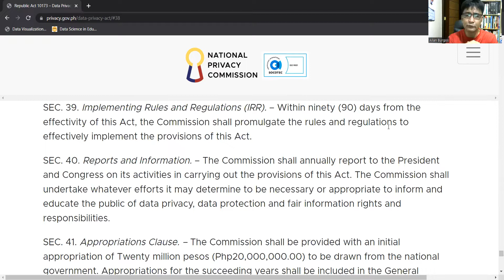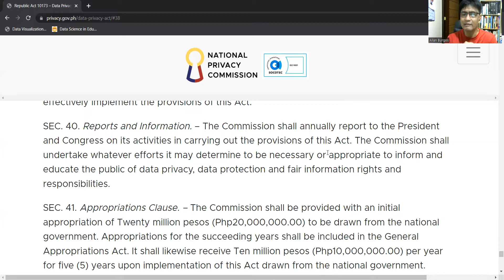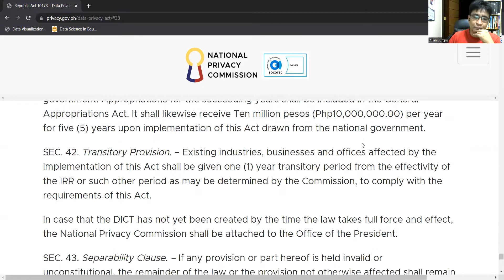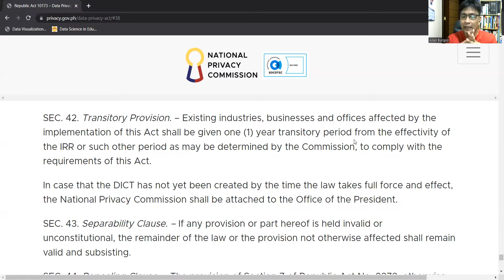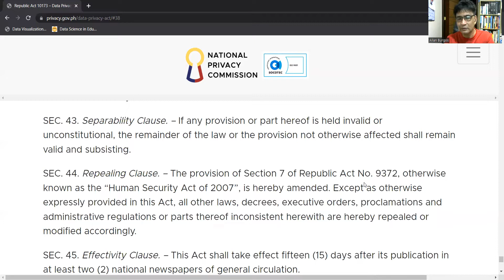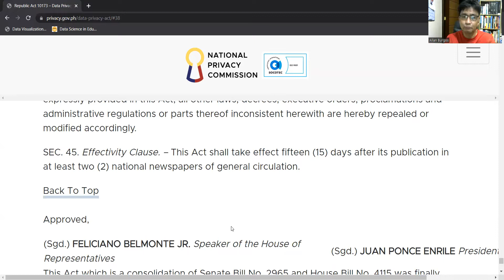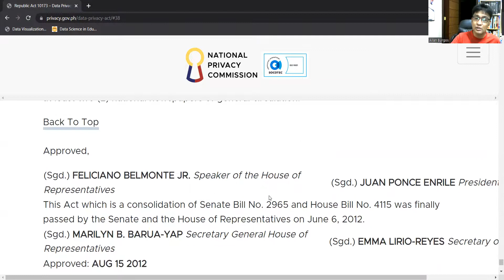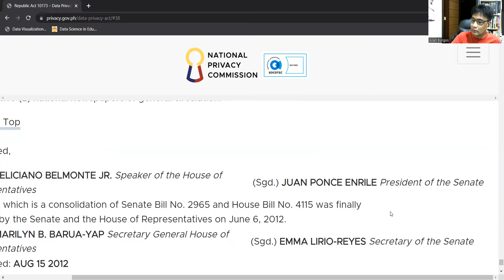CHAPTER IX – MISCELLANEOUS PROVISIONS Republic Act 10173 – Data Privacy Act of 2012